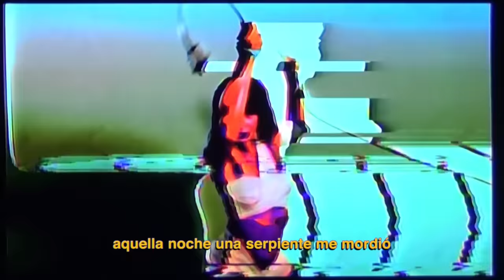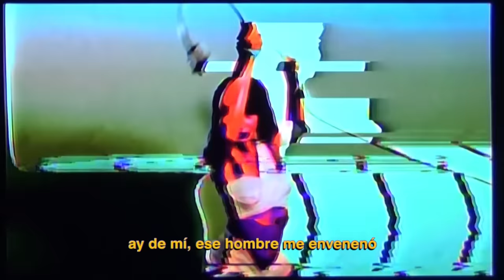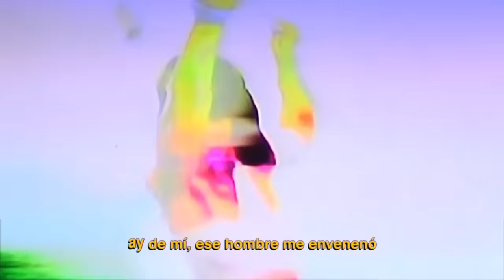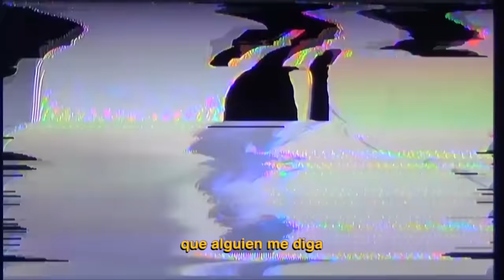NATHY PELUSO - PURO VENENO (Lyric video)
Music video by Nathy Peluso performing Puro Veneno (Lyric video). (C) 2020 Sony Music Entertainment España, S.L.